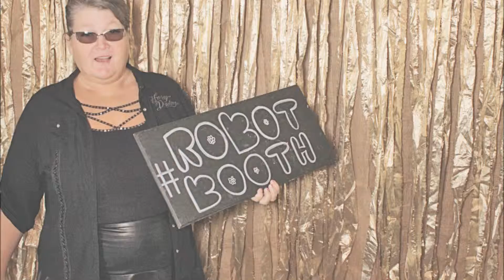Atlanta Sweet Meadows PhotoBooth - Simply Catering Tasting - RobotBooth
Heya! Robot Booth here! I was at the beautiful Sweet Meadows recently to participate in the Simply Catering Tasting event!